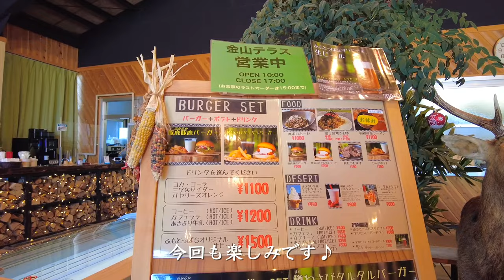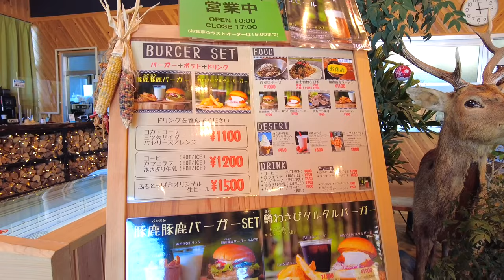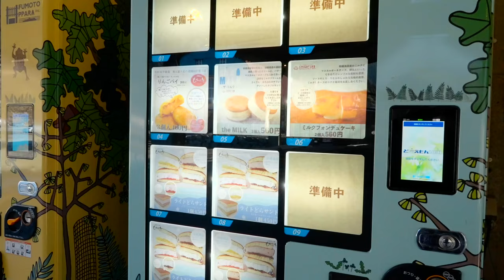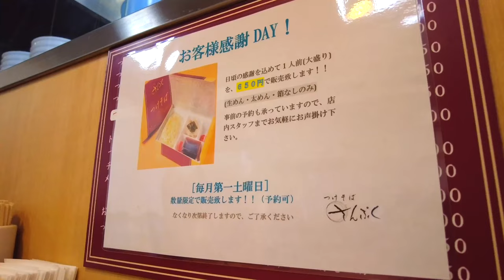車の上で寝てみたら絶景が待っていた!!｜Decathlon｜ふもとっぱらキャンプ場｜ドライブ｜田舎暮らし｜静岡県｜4K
‹商品提供›
ルーフトップテント ROOFTOP TENT MH500 2人用
shorturl.at/aghA2

OXELO (オクセロ) アーバン スポーツ キックスケーター大人用 TOWN 7 XL

今回は、アウトドアスポーツ用品メーカーのDecathlon(デカトロン)さんにルーフトップテントをお借りしたので、相棒ボンゴに載せてふもとっぱらキャンプ場へ行ってきました！ルーフトップテントは以前よりとても気になっていたのでとてもワクワクしながら行ったのですが、
実際に利用してみるととても良いものでした！

設営や撤収がものすごく簡単なのと、想像以上に広々したテントでとても快適に過ごせました！
眺めが良い場所で利用できれば最高だと思います♪